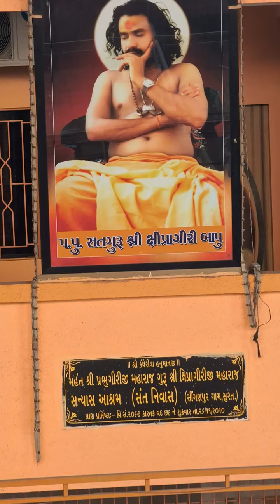राम लल्ला के आगमन की तैयारी कन्थेरिया हनुमानजी मंदिर सूरत से एक ज़लक।।January 17, 2024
TEMPLE OF HANUMANJI,JYOT OF PALANPUR KANTHERIYA DHAM TEMPLE.MAHANT SHRI PRABHUGIRIJI GURU SHRI SHIPRAGIRI (BAPJI)
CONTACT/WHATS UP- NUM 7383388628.